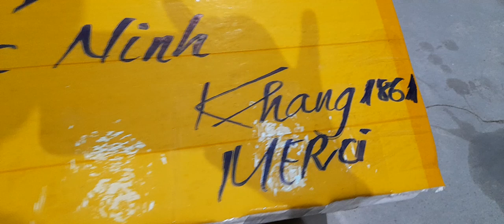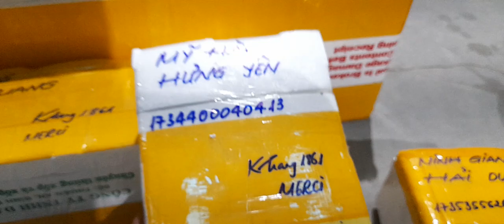HẢI DƯƠNG , HƯNG YÊN , BẮC NINH , TUYÊN QUANG